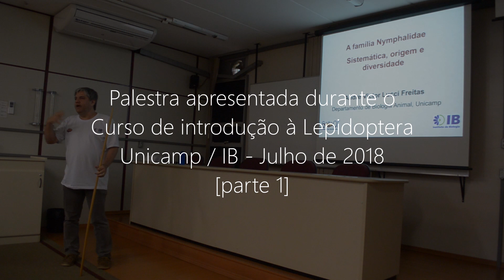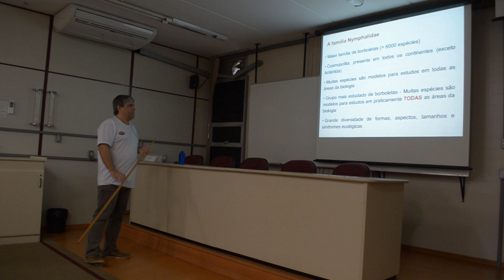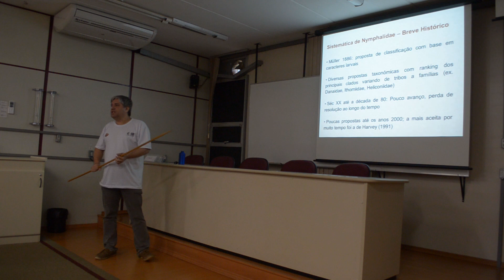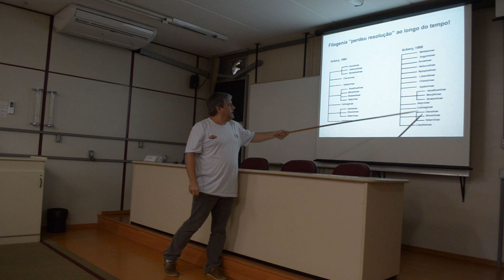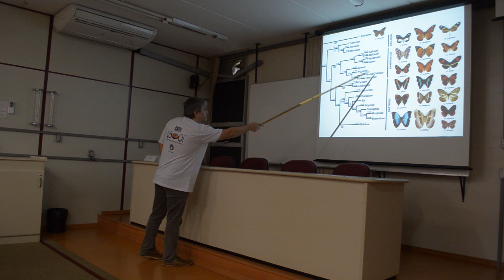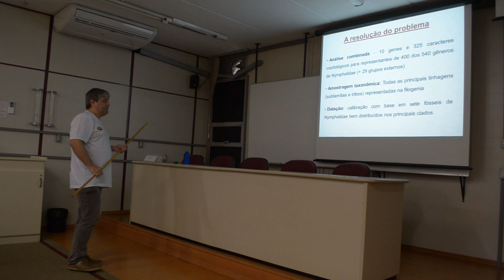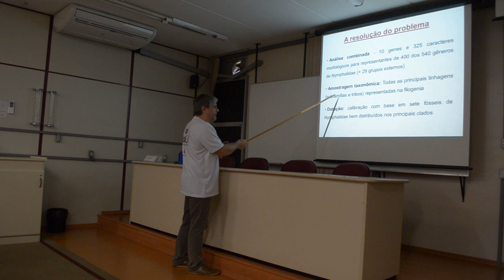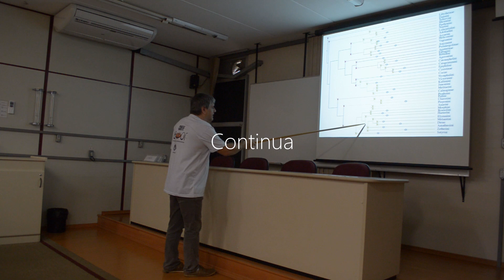Nymphalidae [parte 1] - INTRODUÇÃO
Palestra apresentada durante o Curso de introdução à Lepidoptera, Unicamp / IB - Julho de 2018, pelo professor André Freitas.